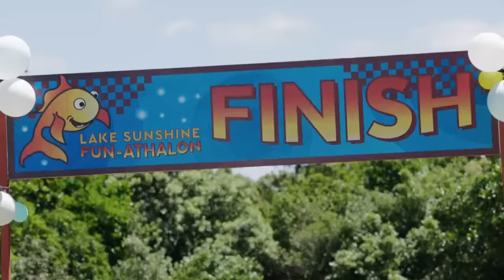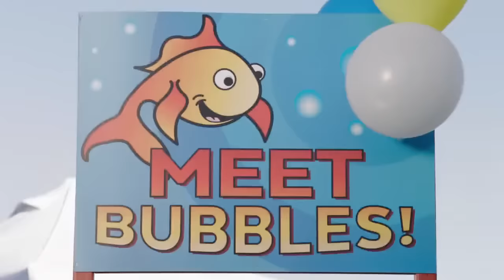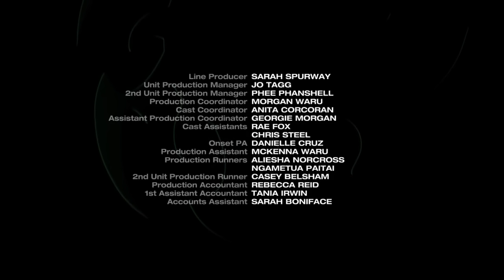Watch Power Rangers Ninja Steel Episode 13 Ace and the Race Online CartoonCrazy